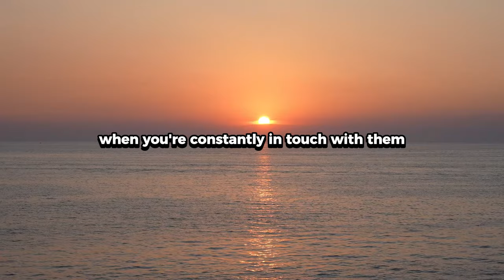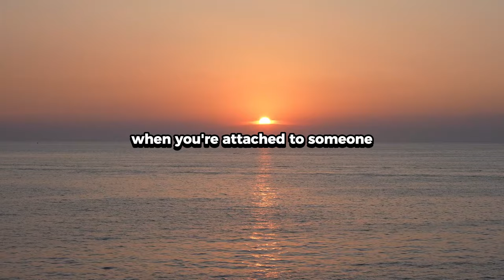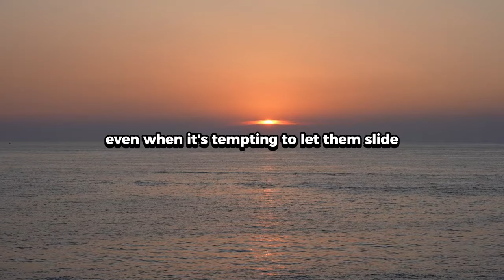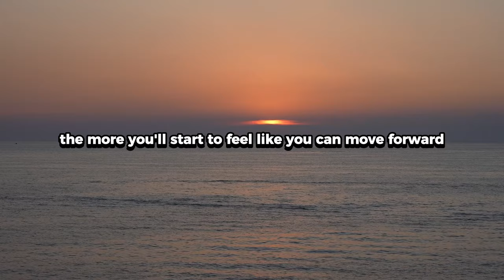9 Ways to Stop Feeling Attached to Someone (The Psychology of Moving On)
9 Ways to Stop Feeling Attached to Someone (The Psychology of Moving On)

Breaking emotional ties can feel like an impossible challenge, but it’s often our mind playing tricks on us. Breaking free isn’t as hard as you might think once you understand the triggers. Let’s explore nine powerful strategies to help you stop feeling attached.